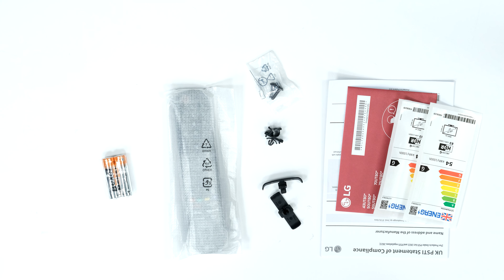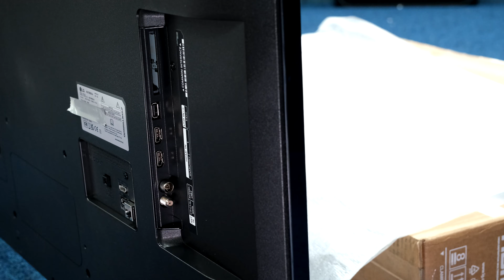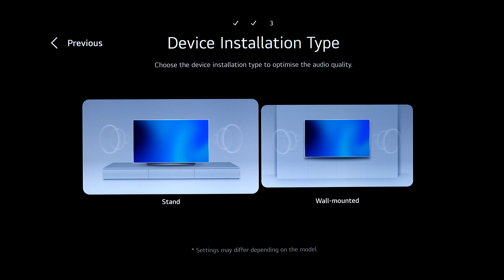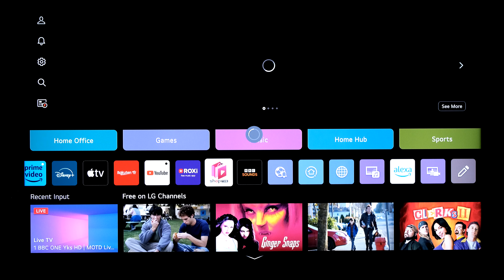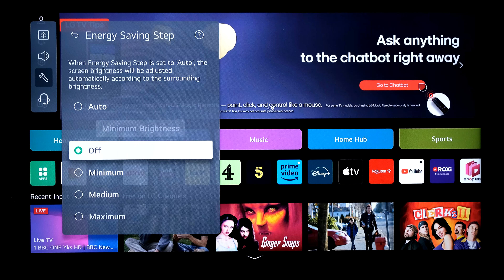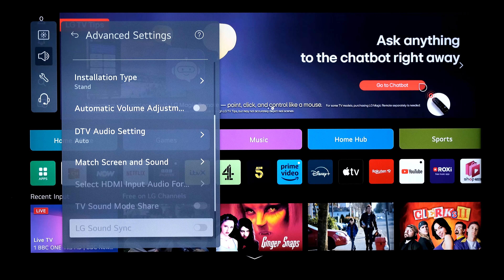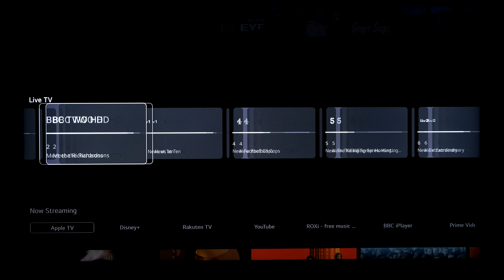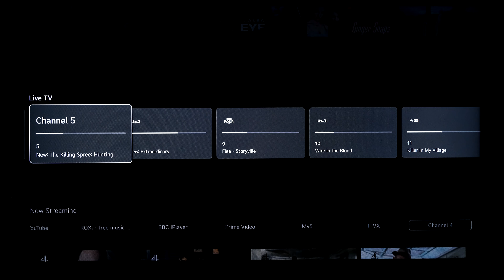LG UT80 43" 2024 Unboxing, Setup, Test and Review with 4K HDR Demo Videos 43UT80 43UT8000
0:00 LG 43 UT80 Unboxing
00:32 Included accessories pack LG 43UT80
01:00 Closeup of the LG magic remote 2024 LG 43UT80
01:49 Quick Setup Guide LG 43UT80
02:40 Cable retention clips and cable management guides 43UT80
04:05 Fitting the feet stand base LG 43UT80
04:39 Closeup connections LG 43UT80
05:16 Dimensions measurements, stand size width LG 43UT80
06:32 Turning on the TV setting up LG 43UT80
12:50 LG store Mode LG 43UT80
13:35 Retail store 4K HDR demo LG 43UT80
15:35 LG TV settings and Eco settings LG 43UT80
19:11 HD TV content Broadcast demo LG 43UT80
20:18 LG EPG TV Guide 2024 LG 43UT80
21:52 4K HDR Man Utd. Demo Video LG 43UT80
24:53 Star Wars Outlaws Next Gen Trailer 4K 60fps 4K 60fps
27:25 LG Home Menu 2024 LG 43UT80

43UT80006LA  43UT8000AUA 2024 unboxing, setup test and review with 4K movie trailers, standard TV and retail demo videos.

for the opportunity